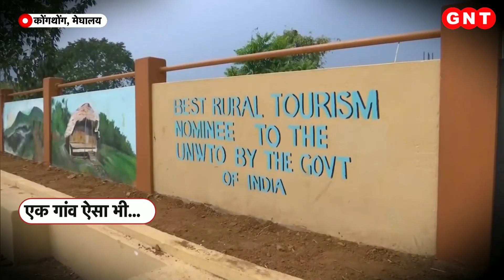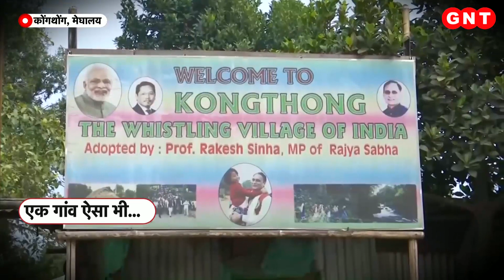Whistling Village जहां एक दूसरे को नाम से नहीं, बल्कि सीटी बजाकर बुलाते हैं लोग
मेघालय में एक अनोखा गांव हैं जहां के लोग एक दूसरे को नाम से नहीं, बल्कि सीटी बजाकर बुलाते हैं. इस गांव का नाम 'कोंगथोंग' है जिससे व्हिसलिंग विलेज के नाम से मशहूर है. जब कोई बच्चा पैदा होता है तो मां उसके लिए कोई धुन बनाती है. उसके नाम के साथ यह धुन उस बच्चे की पहचान बनती है. आपको यह थोड़ा अजीब लग सकता है, लेकिन यही इस गांव की हकीकत है. प्राकृतिक सौंदर्य और विशिष्ट संस्कृति के लिए मशहूर कोंगथोंग संयुक्त राष्ट्र विश्व पर्यटन संगठन के सर्वश्रेष्ठ पर्यटन गांव की लिस्ट में शामिल है. इस गांव को सांसद राकेश सिन्हा ने गोद लिया है.